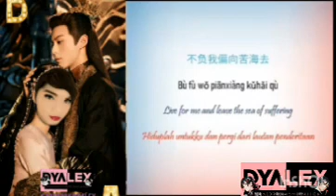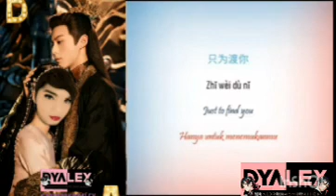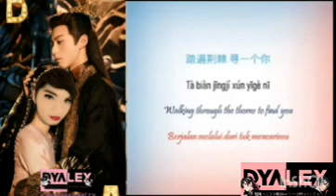Looking for you Love Between Fairy Daily lyrics (OST) DyAlexdiazwang🖤🖤 💗💗📘💞💟💟💍💍